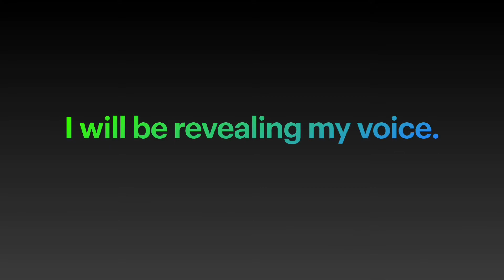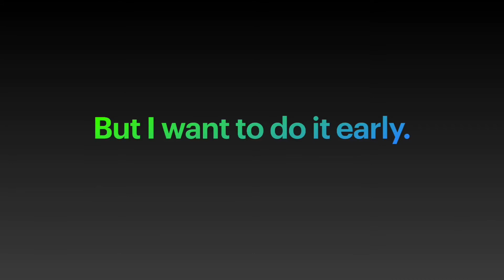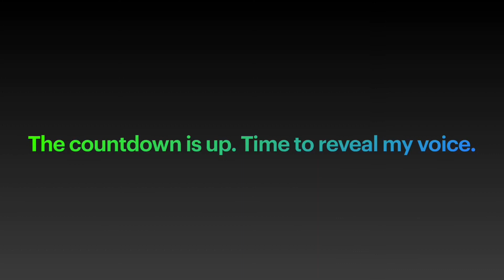Voice Reveal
This video is basically a countdown lol
The sound effects is from Who Wants To Be A Millionaire.